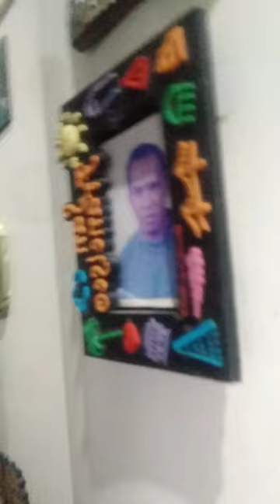October 10, 2022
DIALYSIS  LIFE :  II Got bruises due to motorcycle accident